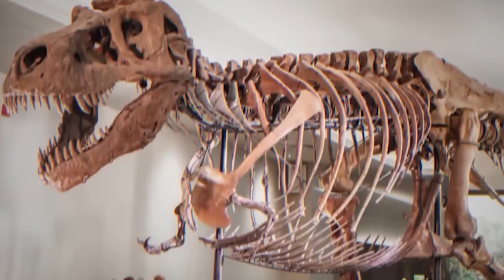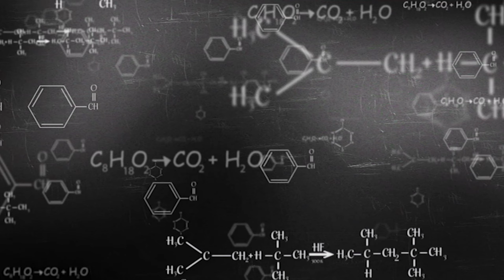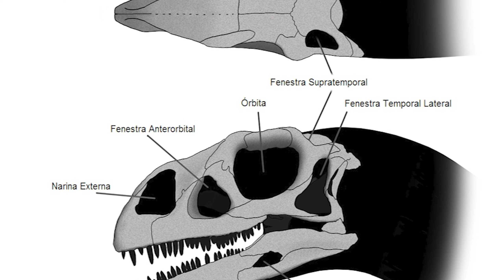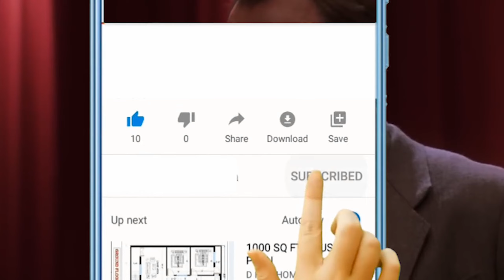Os dinossauros do Jurassic World NÃO são dinossauros! (Jurassic Park)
Sim, você leu o título certo. Os dinossauros em Jurassic World e Jurassic Park NÃO são dinossauros. Hoje vamos detalhar o que exatamente eles são. Você sabe, a maneira como eles os trouxeram de volta da extinção foi... único. Funcionaria? E o que isso faz esses chamados dinos?